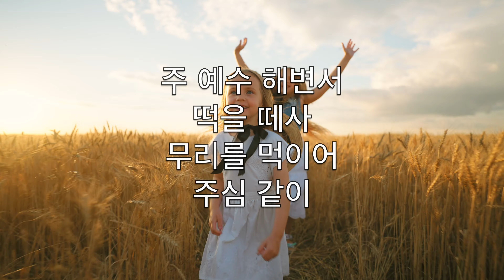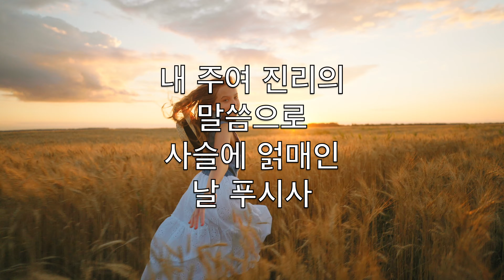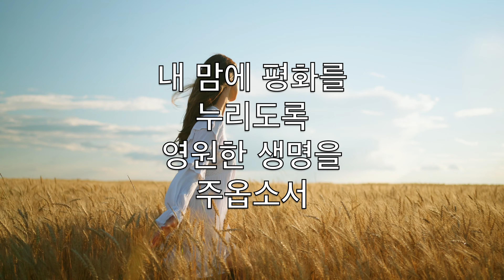주 예수 해변서 (Break Now The Bread Of Life) - 가라오케 피아노 기악 Mary A. Lathbury V1 CoK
Break now the bread of life
Dear Lord, to me
As once you broke the loaves
Beside the sea

Beyond the sacred page
I seek you, Lord
My spirit waits for you
O living Word

Bless your own word of truth
As when you blessed the bread
By Galilee

Then shall all bondage cease
All fetters fall
And I shall find my peace
My All in all

You are the bread of life
Your holy word the truth
That rescues me

Give me to eat and live
With you above
Teach me to love your truth
For you are love

O send your Spirit now
That he may touch my eyes
And make me see

Show me the truth made plain
Within your Word
For in your book revealed
I see you, Lord

주 예수 해변서
떡을 떼사
무리를 먹이어
주심 같이

영생의 양식을
나에게도
풍족히 나누어
주옵소서

생명의 말씀인
나의 주여
목 말라 주님을
찾나이다

해변서 무리를
먹임 같이
가급한 내 심령
채우소서

내 주여 진리의
말씀으로
사슬에 얽매인
날 푸시사

내 맘에 평화를
누리도록
영원한 생명을
주옵소서

성령을 내 맘에
보내셔서
내 어둔 영의
눈 밝히시사

말씀에 감추인
참 진리를
깨달아 알도록
하옵소서 아멘

Mary A. Lathbury, R. Saillens, W.F. Sherwin